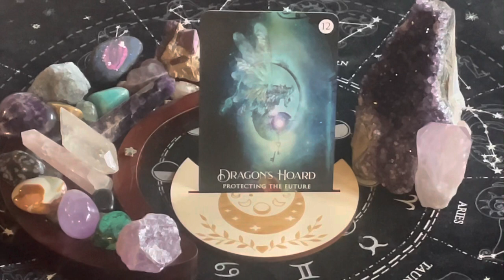12. Dragon’s Hoard. Protecting the Future